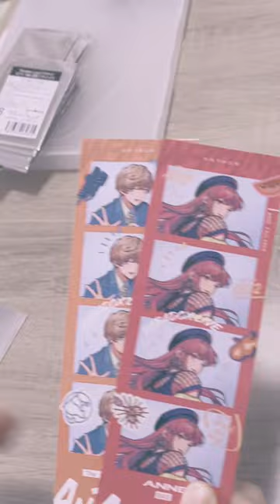続き！パラライanthemグッズ開封②！パラライ グッズ開封 パラドックスライブ Paradox Live#オタ活